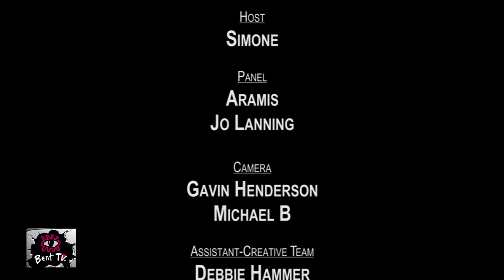Bent TV: G Factor (Social media), 03JUL15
Friday 03 July, 2015: G Factor (Social media)

Simone, Aramis and Jo - the ladies that lunch - talk things social media. Relationships and social media can be a toxic mixture. The ladies discuss the do's and the don't, the shoulds and the you-really-shouldn't-but-do-it-anyway etiquette of using social media to manage relationships.

Our References: 03JUL15, 2015 17, s87ep05